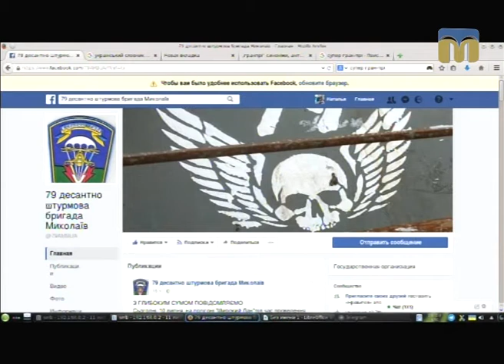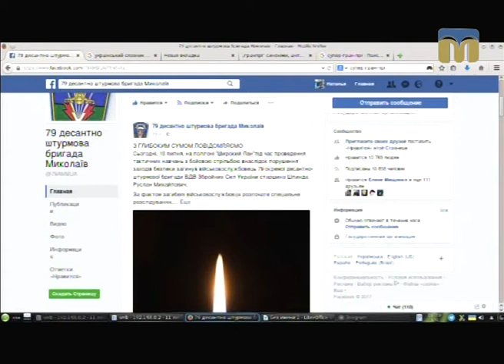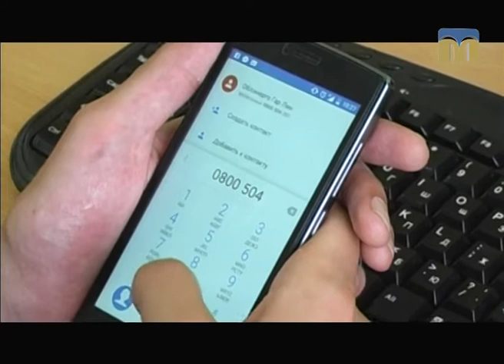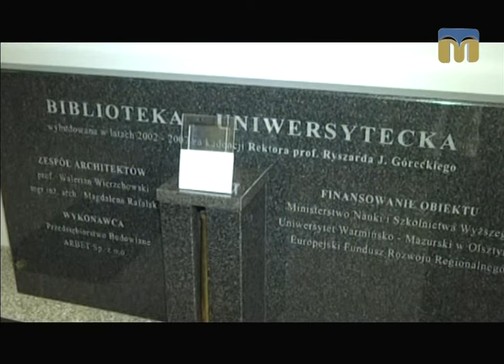Телевізійні новини Миколаївщини – 11.07.2017